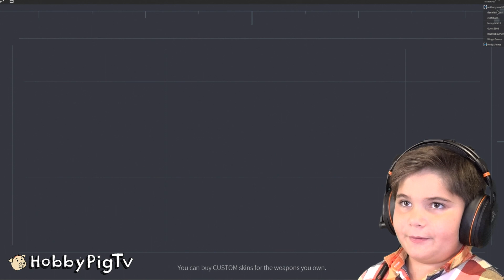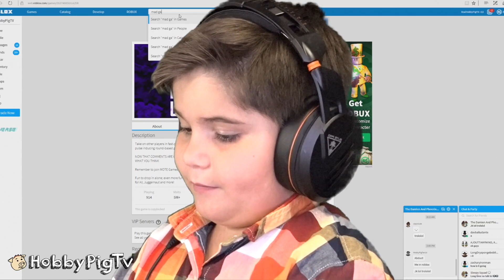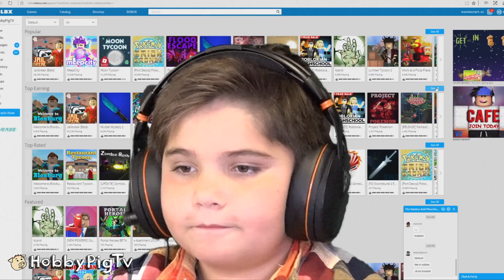Roblox Laser Stay Alive Sheriff Madness HobbyPigTV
Boogie Down 3
Cool Boarders 3
Fever Pitch 03
Hard Hitters 1